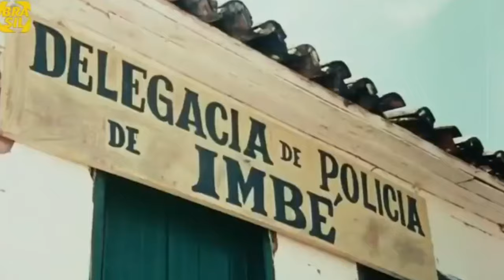AS CRUELDADES DE LAMPIÃO E O CANGAÇO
"Em 1921, Virgulino Ferreira aderiu ao bando de Sinhô Pereira, um dos cangaceiros de maior expressão no Nordeste. Nesse bando, ele prosperou como cangaceiro, tornando-se o mais famoso e temido do Brasil. Ficou conhecido como Lampião porque sua capacidade de atirar rapidamente fazia com que ele iluminasse a noite.

Sob a liderança de Sinhô Pereira, Lampião aprendeu muito. Ele foi ensinado a sobreviver no cangaço, a esconder seus rastros, a evitar confrontos abertos com a polícia e a como se comportar nos ataques. Em julho de 1922, Sinhô Pereira abandonou o cangaço, e Lampião assumiu a liderança do grupo.

Lampião então passou a liderar ataques contra propriedades e cidades à procura de riqueza. Ele saqueava o que podia, pedia resgate de determinados itens que saqueava, e, muitas vezes, extorquia determinados locais, exigindo um pagamento para que ele não os atacasse. Ele também soube desenvolver uma rede de coiteiros que o auxiliavam sempre que fosse necessário."